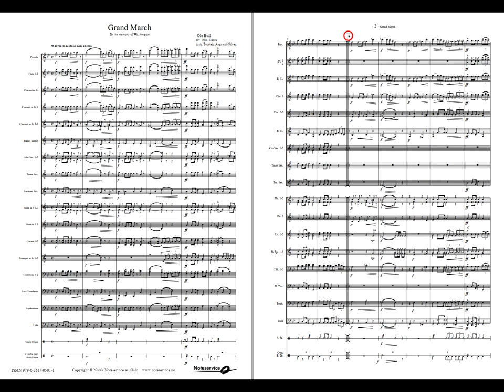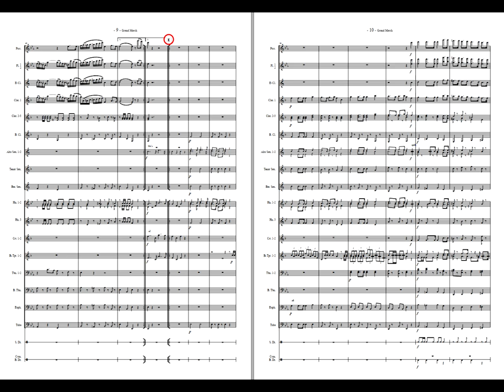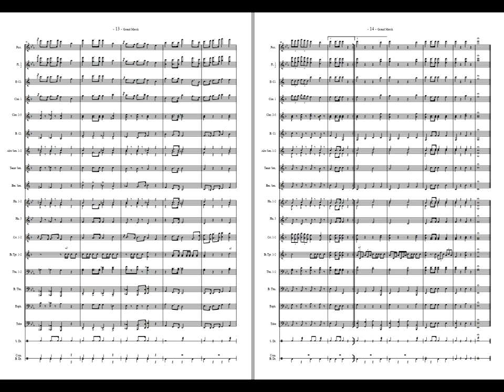Grand March - /arr: Torstein Aagaard-Nilsen. Available for Concert Band, Grade 4.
Torstein Aagaard-Nilsen writes:
"I was made aware of this beautiful wedding march in connection with a wedding in Lofoten, up north in Norway as I made an arrangement for quintet and altosax soloist."

This version for Concert Band was written autumn 2013.